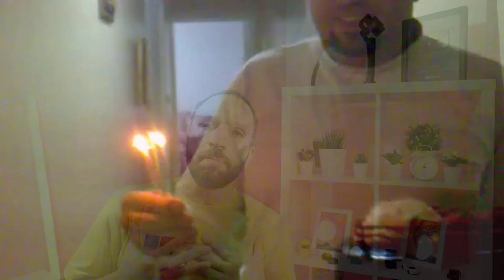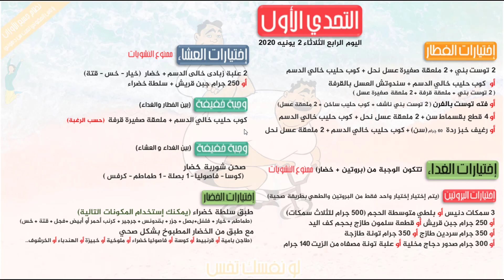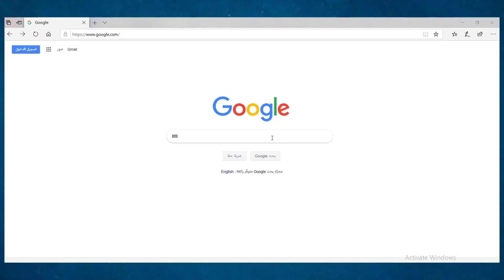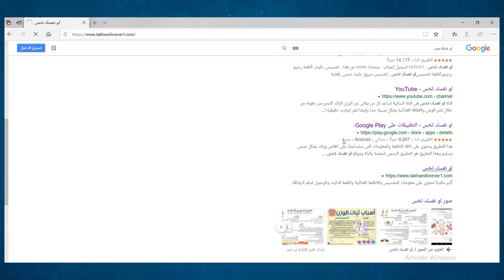إيه الي حصلي لما حاولت أتعايش مع السمنة ؟!! |نظام اليوم الرابع من التحدي الأول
فيديو يناقش مشكلة كبيرة تواجه الكثير مما يعانون من السمنة وهي التعايش مع السمنة وهل فعلا نستطيع التعايش مع السمنة وماذا حدث لي عندما قررت أتعايش مع السمنة ، ويتناول الفيديو أيضا شرح اليوم الرابع من التحدي الأول من المسابقة
ولو عايز وصفات صحية 👇